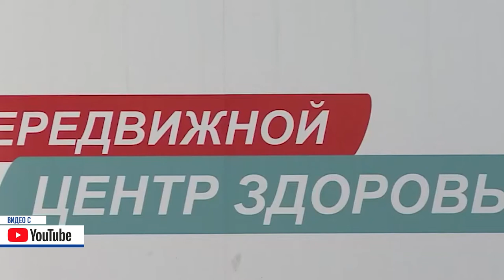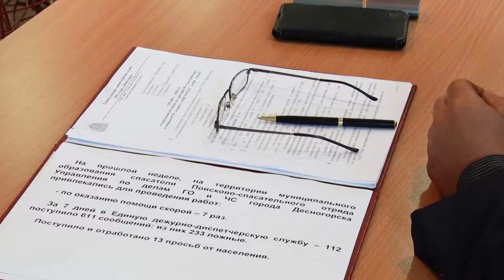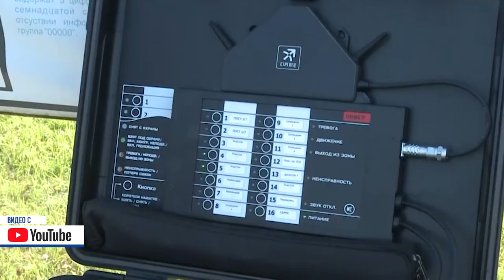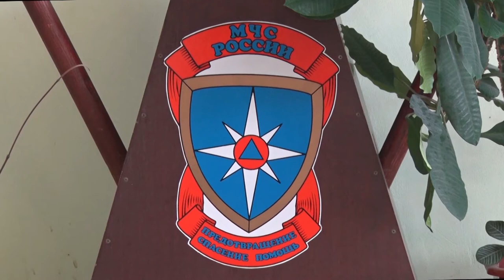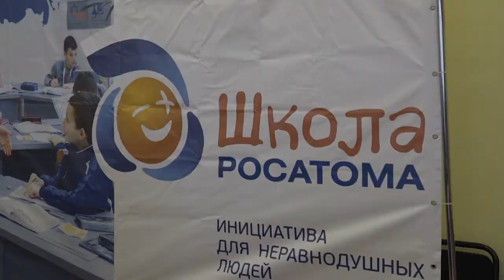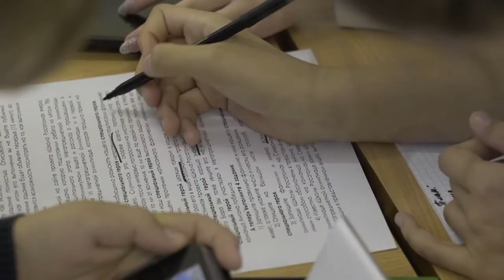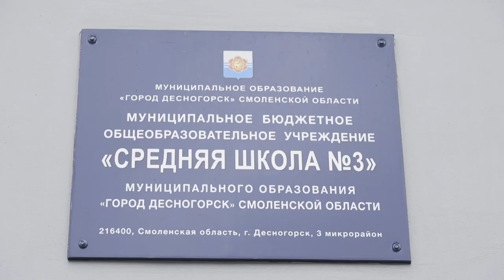Десна-ТВ: День за днем от 18.09.2019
В выпуске:
- в администрации города состоялось плановое еженедельное совещание;
- метапредметная олимпиада проекта «Школа Ростатома».